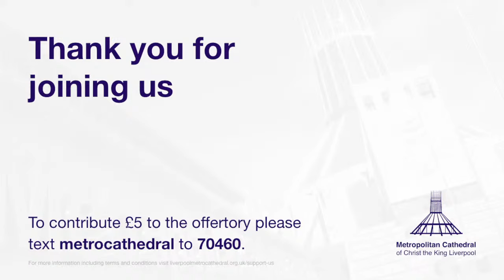Sunday 10 September 2023, Twenty-Third Sunday of Ordinary Time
A warm welcome to everyone joining us at home this morning for our Solemn Mass.

This Sunday is our Cathedral Community Mass.  The celebrant is Canon Anthony O'Brien, Cathedral Dean.

This service is broadcast live from the Metropolitan Cathedral of Christ the King.

If you would like to make a contribution to the Cathedral you can do so by texting METROCATHEDRAL to 70460, where £5 will be debited from your account. Thank you for your generosity.

Please note, the live chat function on this stream is unmoderated and we are unable to respond directly.